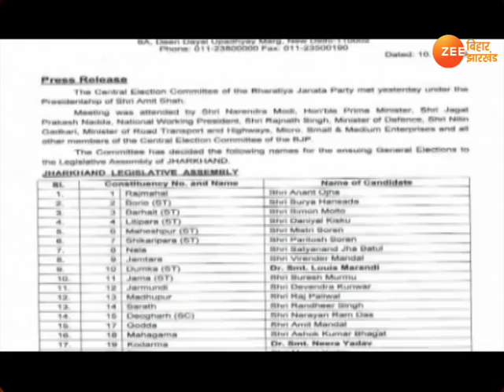झारखंड चुनाव को लेकर जनसंपर्क में जुटे प्रत्याशी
झारखंड विधानसभा चुनाव: पार्टी के प्रत्याशियों ने किया जीत का दावा, टिकट मिलते ही जनसंपर्क में जुटे प्रत्याशी